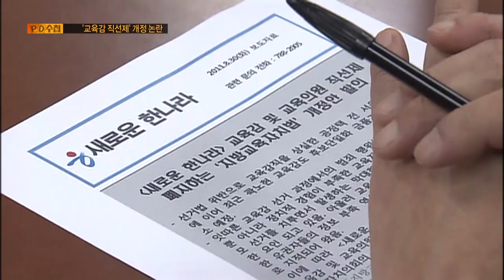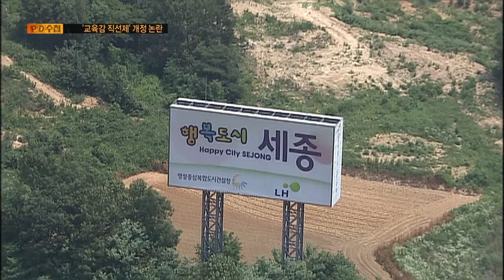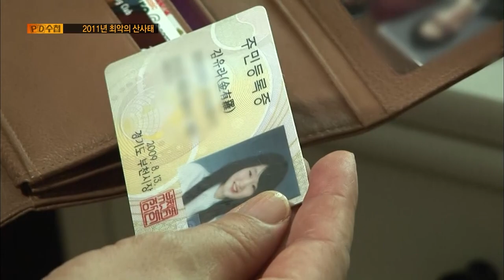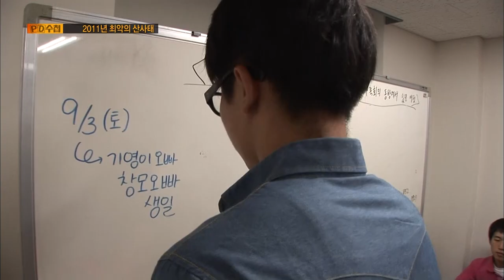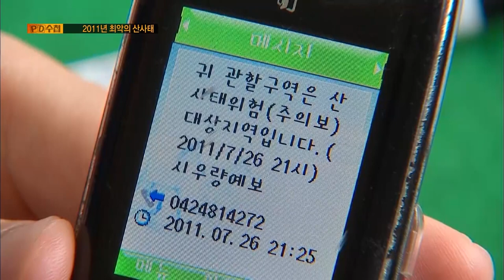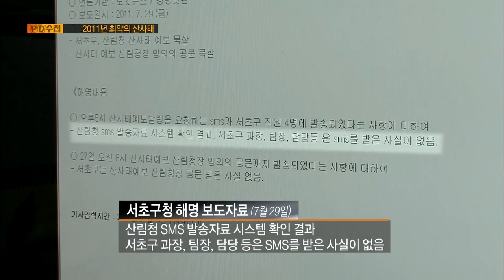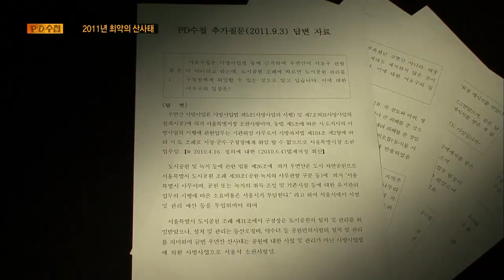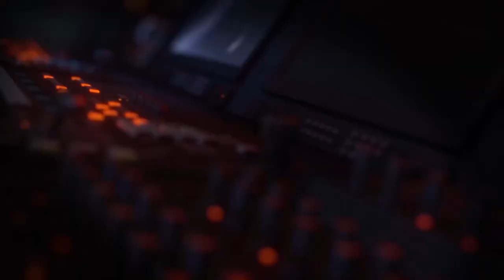[Full] 아무도 책임지지 않는 죽음 - 2011년 최악의 산사태_MBC 2011년 9월 6일 방송